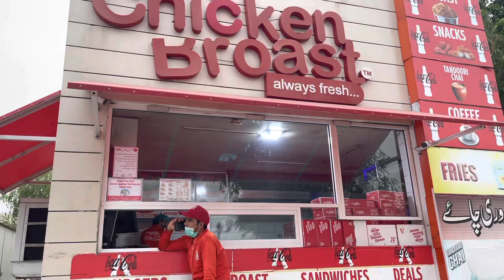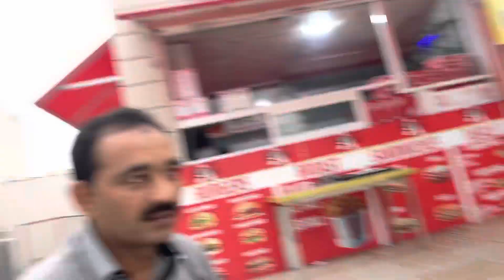Waris bhai se milke Bohot Acha laga or Lahore pohnch Gaye 😁